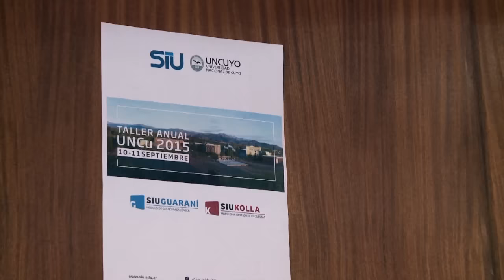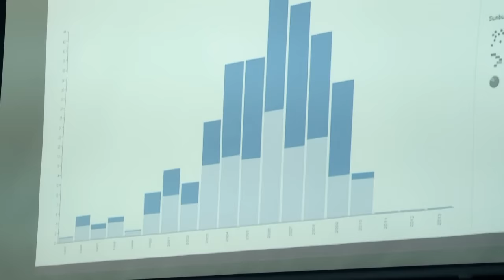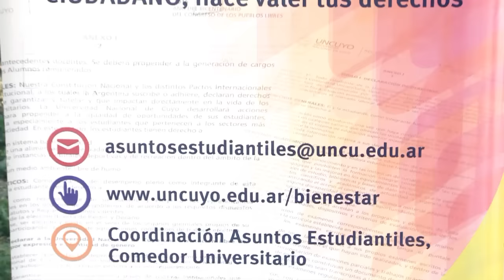EDICION U - 15 de Septiembre de 2015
Se realizó un encuentro nacional de SIU GUARANí en la UNCUYO.

Se puso en marcha el programa de Defensoría Estudiantil, que promueve la protección y promoción de los derechos de los estudiantes de la UNCuyo.

La escritora y periodista Marta Dillon participará de un encuentro con militantes y agrupaciones feministas que
formaron parte de la marcha “Ni Una Menos” que se realizó en nuestra provincia. Será un espacio de reflexión y
debate para visibilizar y discutir sobre estrategias posibles para evitar la violencia en mujeres. Será el jueves 17 de septiembre,
a las 18.30 hs, en la Sala Elina Alba, ubicada en calle España y Gutiérrez de Ciudad.